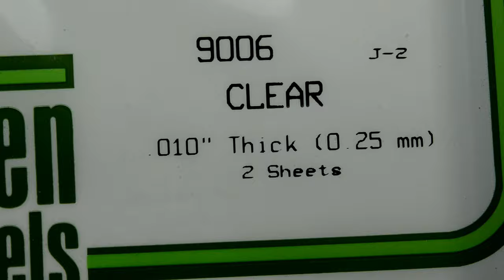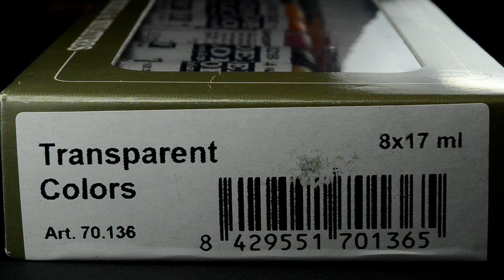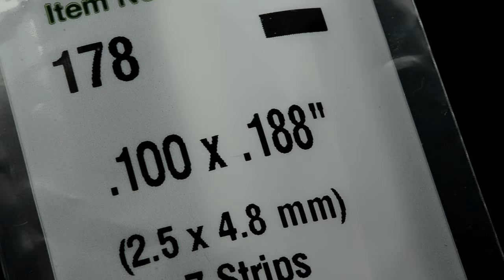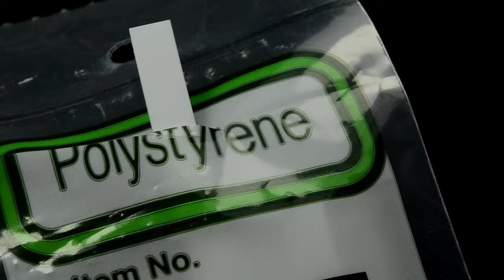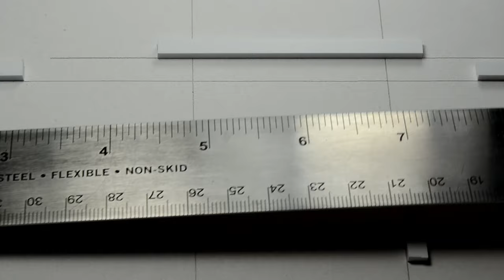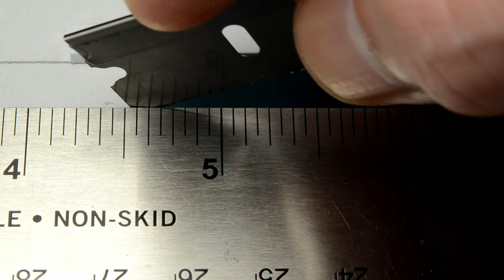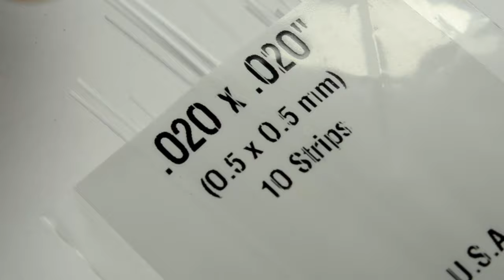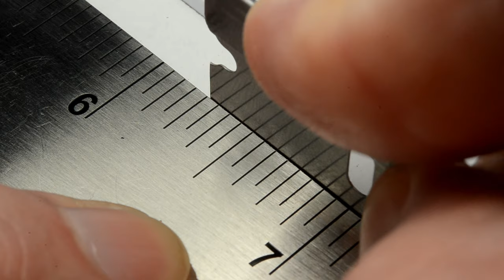Industrial (blue/green) Windows and LED light Magic Scene (Full Build)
Creating a Cool Industrial Warehouse Window Scene and Lighting it with LED's
Music  Hot Heat -Topher Moher and Alex Elena -Silent partner Days are Long - Desert sky silent Partner - Space walk Silent Partner - Always Hopefull Silent Partner